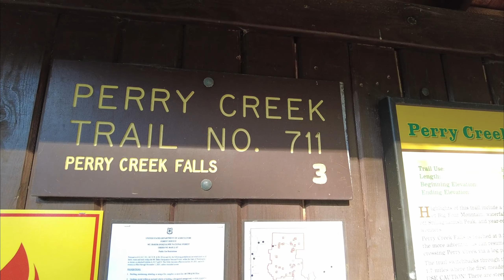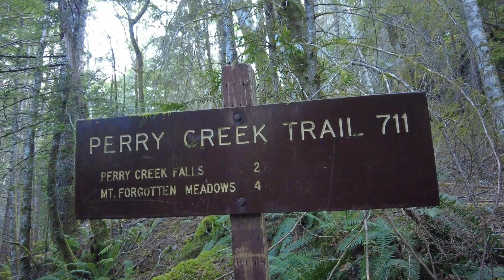Perry Creek Trail 08-15-2021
Decided to check this trail out.  It starts in the same parking lot as Mt. Dickerman, which is along Mountain Loop Highway.  The drone flight was pretty sketchy.  I didn't have very good GPS from where I launched it from, but got enough for the home point to be updated.  As you'll see, I was being extremely cautious.  Overall, it was a pretty hike.  It's rated hard, but I'd say it's on the easier side of hard.